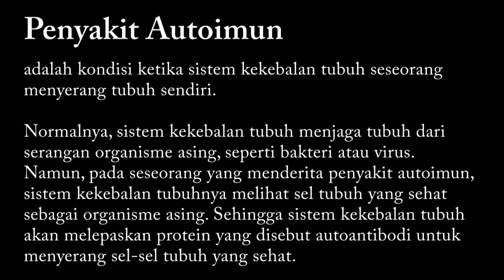Testimoni Autoimun - Rina